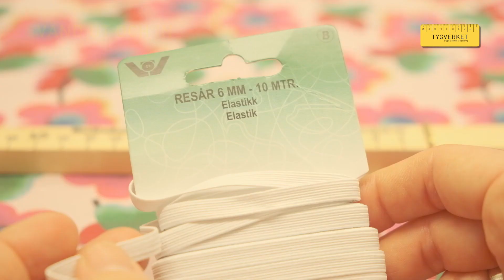Sy din egen scrunchie ✂️ DIY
✂️ Moa visar hur du syr en scrunchie! ✂️

Tack Rasmus Grip för video och Tove Rhodiner